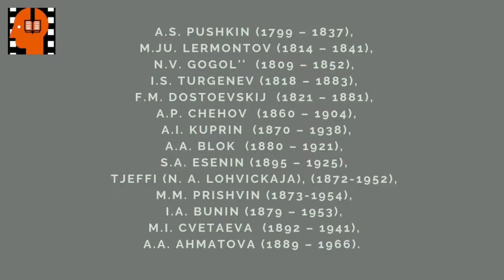M I Tsvetaeva Uzh skolko ikh upalo v bezdnu . Аudiokniga na russkom jazyke